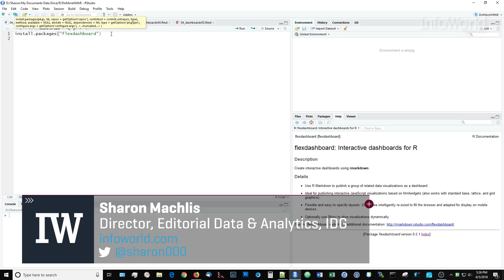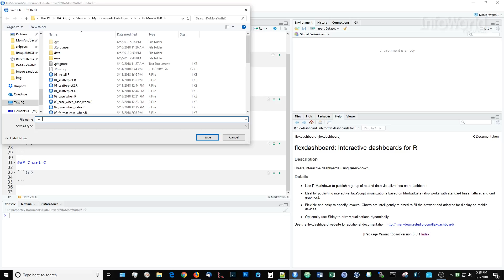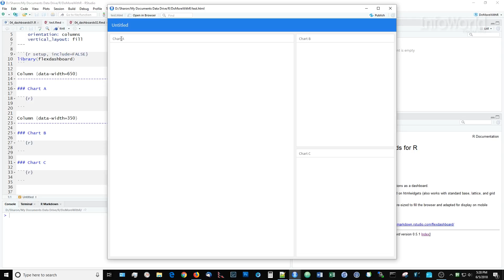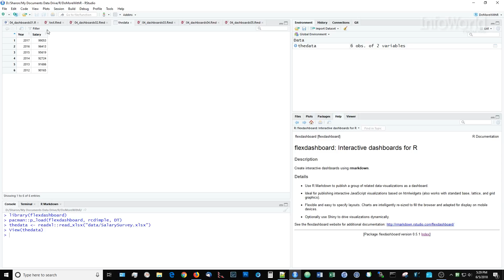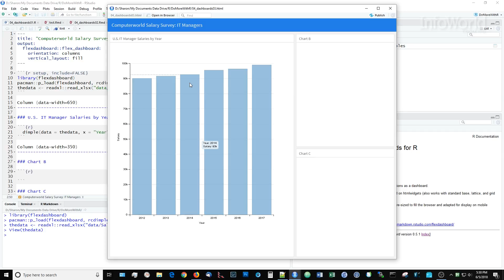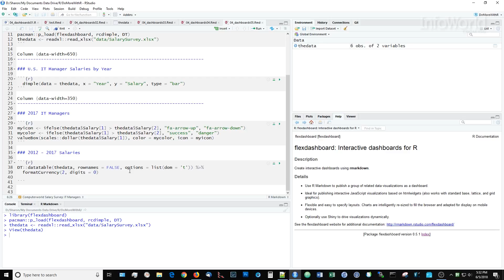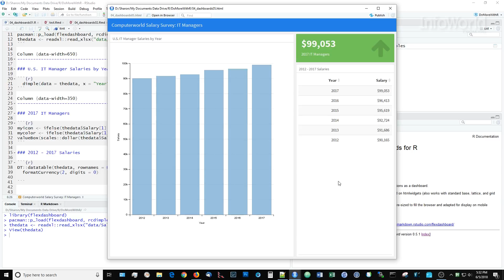R language tip: Easy dashboards with flexdashboard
Create dashboards in the R language with the flexdashboard package.